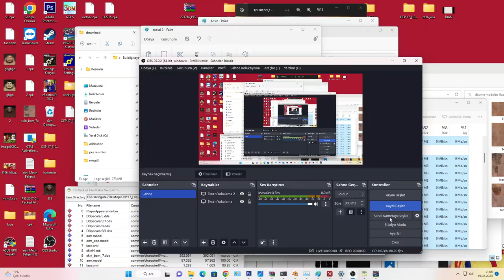PES 2017 LİONEL MESSİ YÜZ